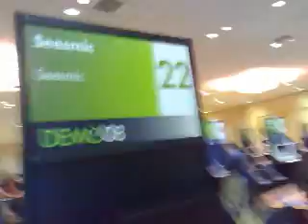Our demo booth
- Taken at 3:05 PM on January 28, 2008 - cameraphone upload by ShoZu